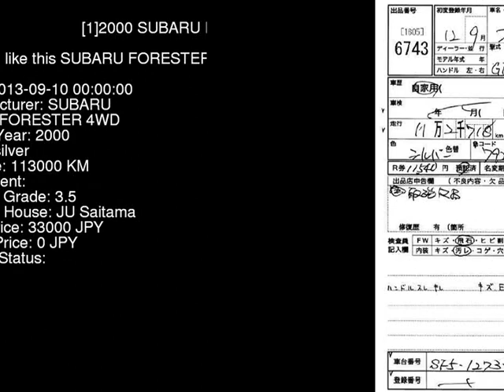2000 SUBARU FORESTER 4WD SF5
the Authority on JDMs since 2007!  . Details on this car from auction in Japan